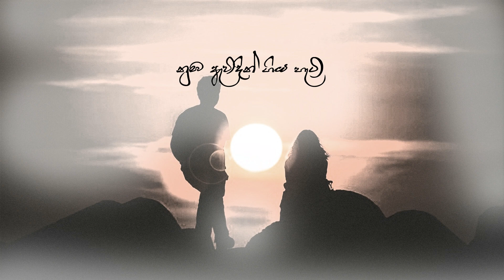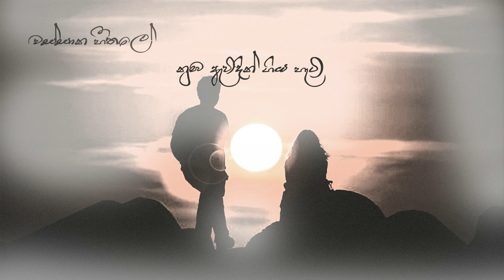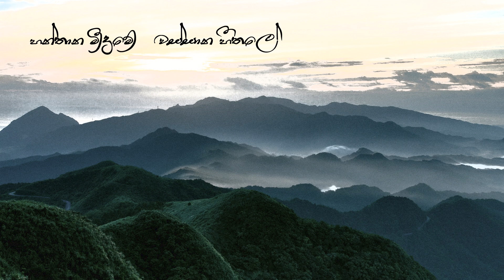Hanthana Meedume (හන්තාන මීදුමේ) | RAWEEN KANISHKA [Official Lyric Video]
The Official Lyric Video

Vocals - Raween Kanishka
Lyrics - Mahesh Hewapathirana